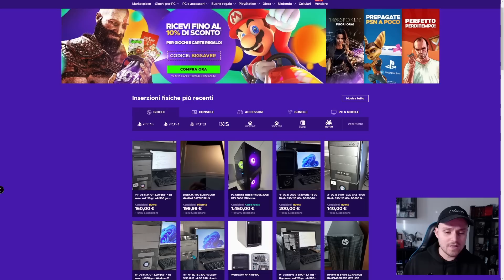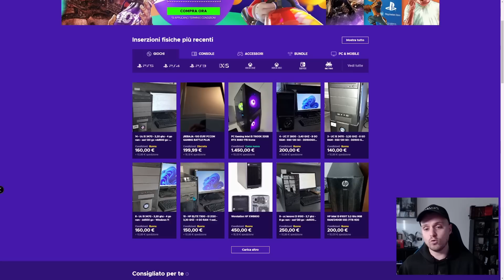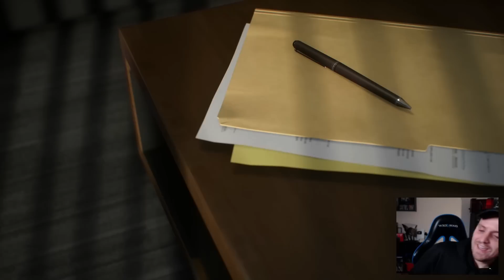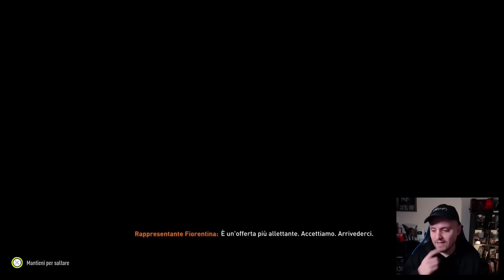LA CARRIERA ALLENATORE ILLEGALE!! HO RICOSTRUITO LA SQUADRA PIU' SCARSA DI FIFA ED E' STATO EPICO!!